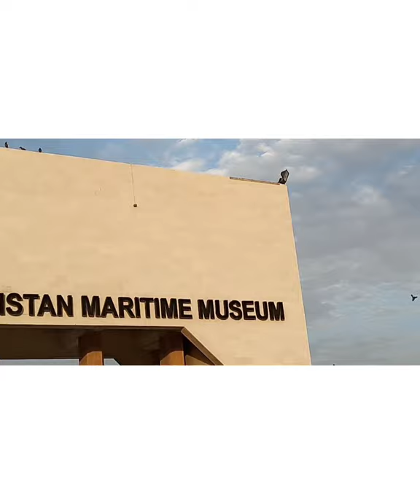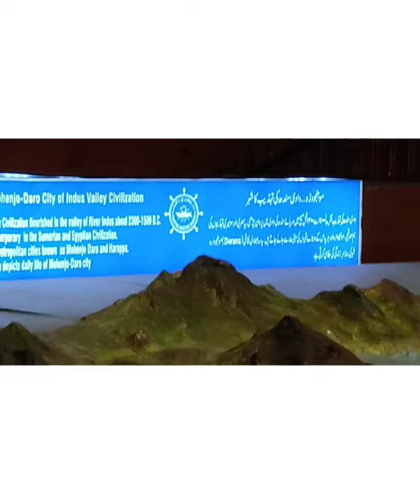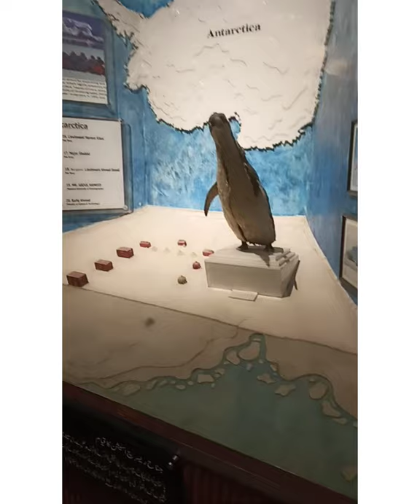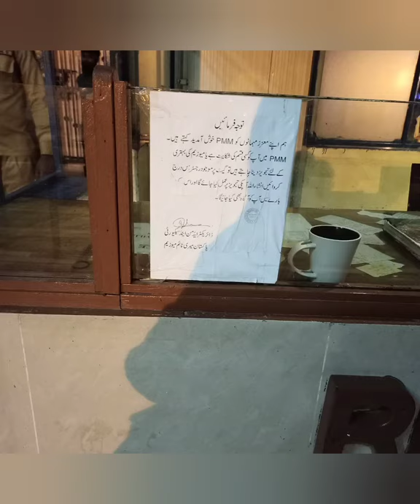Maritime Museum Karachi | vlog/visit | Beautiful and Famous place |Pakistan navy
PMM is a naval museum park at Karsaz Road in Karachi.